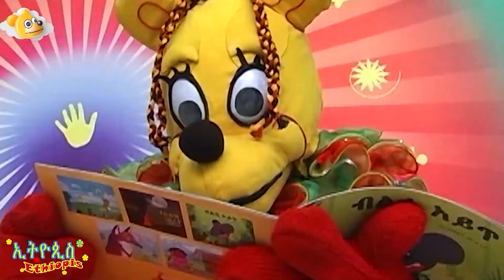የኢትዬጲስ ልዩ የሆነ የአዲስ ዓመት በዓል ፕሮግራም - 1🎇2014🎆on EBS : Ethiopis TV program